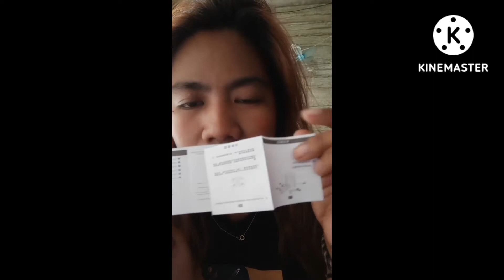shoppee mali nanaman ba ang pinadala??